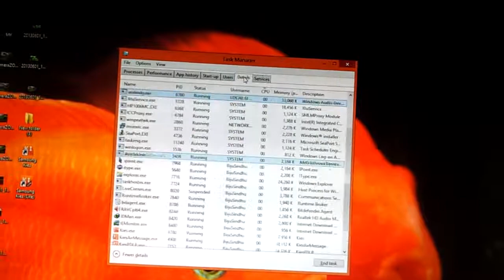windows 8 new bug-- automatically scrolls up and down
till now there is no solution for this bug. please Help